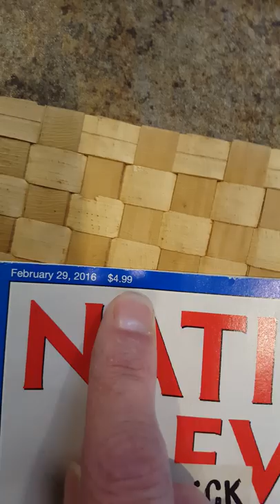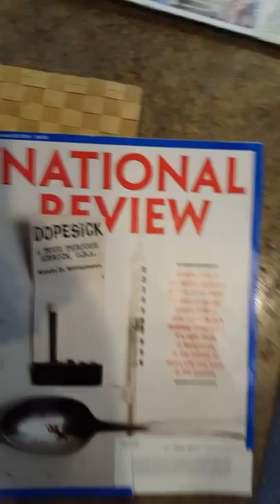My movie on the new epidemic - Heroin! (c) 2016 by kerasotes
This movie is about heroin addiction and the epidemic that is rampant in the United States of America. There's a drug cartel it involves Walgreens and every city and town in this country and it's just a horrible thing. I thought you might like to watch it it's just about a cover of a magazine and you will see all that in this movie I made today on March 4th 2016 by Mike Kerasotes .

Kind regards,

me.